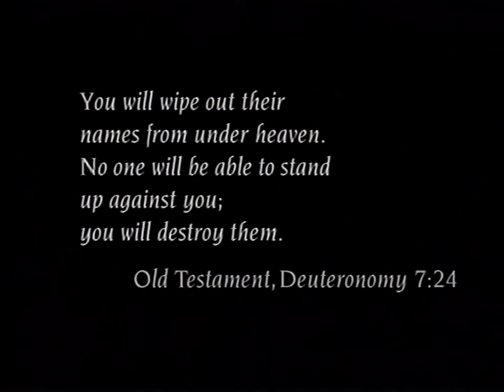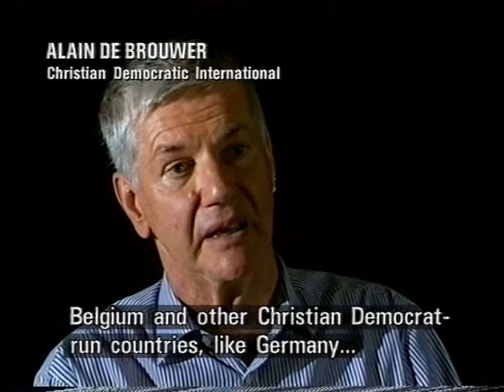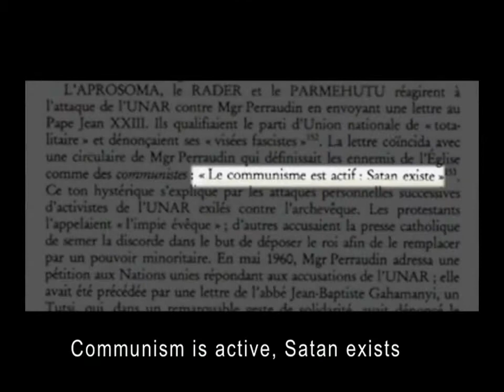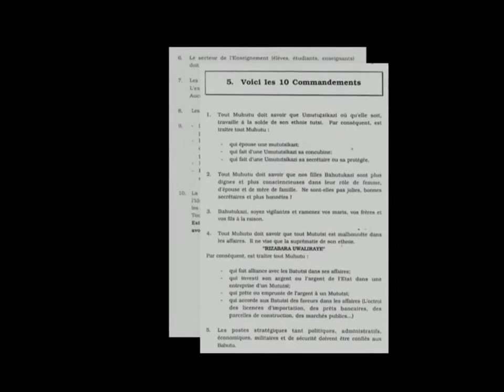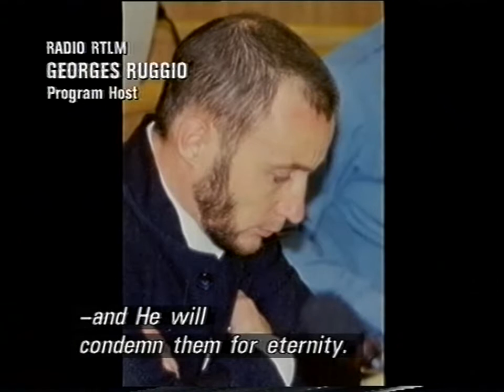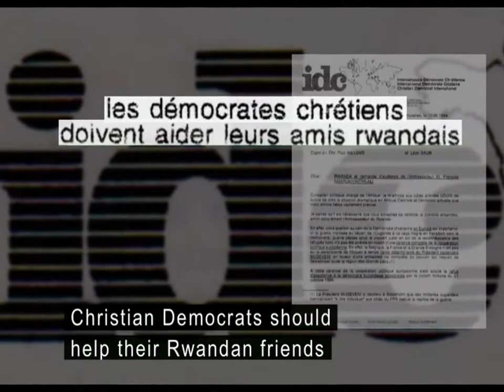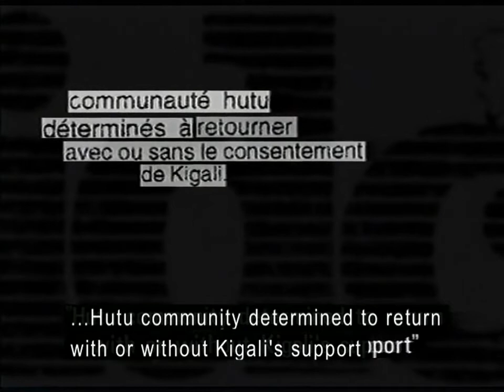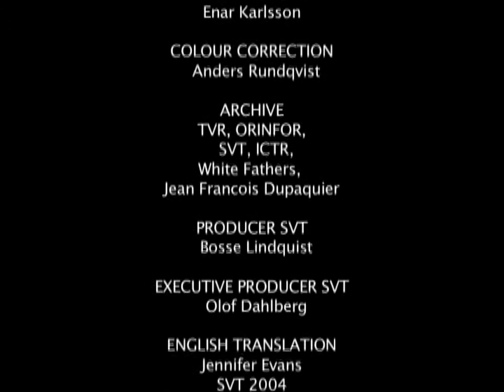In the Name of "God" ("White Jesus" Cesare Borgia)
This Videos details how a template for The Mark of the Beast was initiating in a nearly 100% "Christian"country. There are many examples of this mark of the beast template being enforced throughout the history of the world with the help of "God's people" in league with the state and banking powers. The brand of Christianity that is practiced in Rwanda is that which was exported from the colonial west. In this documentary one can see what missionaries have embedded into the theology of these poor people. One stark example of this is a soldier of the "Army of Jesus" is doing evangelism while laying siege to a home SEE (47:28). In this video the soldier says they are fighting in the name of the Holy ghost.  These soldiers that are doing this type of evangelism are literally calling themselves, "The Army of Jesus", look it up for yourself. Sounds just like the type of "Christian" methods American Christians have practiced for centuries. This is exactly the type of method of evangelism that made Rwanda the type of Christian country that it is now. Recorded in the Bible are these word, "The disciple is not above his master: but every one that is perfect shall be as his master". While all of this is happening you can even see him get what Pentecostals calls the Holy ghost when he does this little jerk of the body at the end of the prayer. These soldiers that are doing this evangelism are literally calling themselves, "The Army of Jesus" look it up for yourself. This is more unbelievable than fiction. All the things that these people are doing is what has been exported to the country by "Christianity" from the west through missionary missions,IMF and NATO. This is the Western form of the trinity playing itself out in Rwanda and the world. Deuteronomy 7:24 was the mission statement that codified why they needed to exterminate Tutsis and moderate Hutus from the face of the earth. Now don't forget that while this is being done, they say, "by the power of the Holy ghost"?

There is no other way to describe this, other than by calling this an outpouring of the unholy ghost (Satan). Instead of thousands being brought to Christ's kingdom, hundreds of thousands were forced into Christless graves.This is truly a crisis! This is a example of the type of ripened fruit produced by Christian missionaries (church) and State Department officials (state) that is being exported from the west to the world. In this video you can clearly see that western church and state and banking interest have worked hand in hand with every Christian religion in the west to embed Satan into the hearts of this Rwandan people both, Tutsi and Hutu. As bad as all of this is, I know that God is preparing hearts in this country to hunger and thirst for the true Gospel of the kingdom when they finally hear it. A Catholic bishop, priest and nuns, Apostolic bishops and pastors and Seventh-day Adventist Union president and pastors, were charged with war crimes against humanity by the very United Nation that was fertilizing the ripe fruit of Genocide. This is nuts!